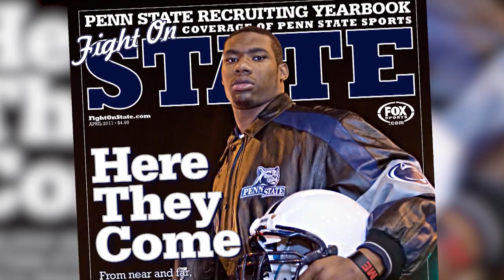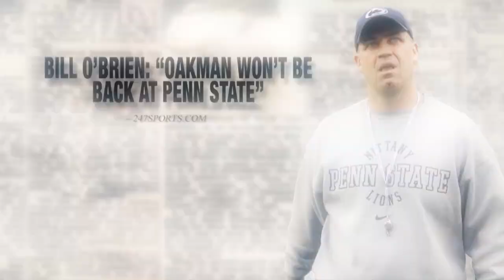Shawn Oakman's "Second Chance" - CBS Sports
Reported and produced by Sarah M. Kazadi for CBS Sports.